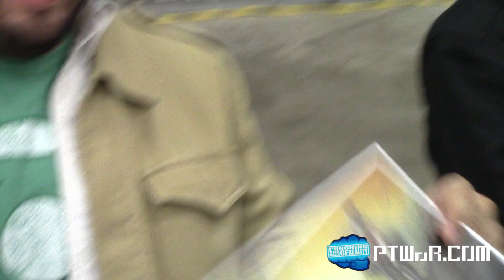Wizard World Austin '13 - The Evercross Interview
We were fortune to make the acquaintance of the creators behind the Sci-Fi/Western epic, The Evercross! Bobic Alva (writer) and Kevin Johnson (artist) at Wizard World Austin '13! They shared with us their plans for their twelve-part western comic book series. The Evercross is a supernatural western set in a post-civil war America with demon of justice. I'm game!